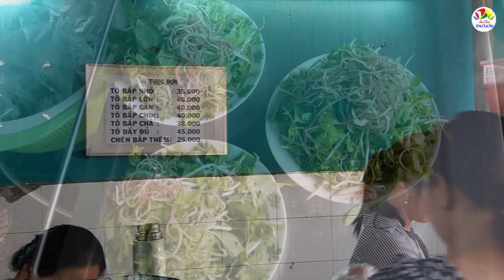Bún bò Huế chỉ bán vỏn vẹn trong vòng hơn 2 tiếng hết sạch.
Tiệm bún bò Huế của chị Trúc mở bán từ 6h sáng đến tầm là  8h30 sáng là đã hết.
Chị nấu chuẩn hương vị của người dân xứ Huế, ai mê bún bò Huế ăn là ghiền, quán chỉ có những khách tháng 30 ngày thì ghé quán bún bò Huế của chị ăn hết 29 ngày.

Quán đã bán được 15 năm nay. Chị Trúc chia sẻ: bán là bán bằng cái tâm, đừng ham lời nhiều, nguyên liệu cứ đảm bảo chuẩn, sạch sẻ là sẽ được mọi người thương ủng hộ.

Ai là người mê ăn món bún bò huế thì nên ghé quán này nhé; nhớ là trước 8h sáng mỗi ngày nhé, chậm thì không kịp thưởng thức đó.